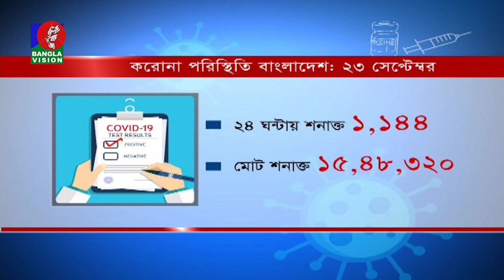করোনায় আরও ২৪ জনের মৃত্যু